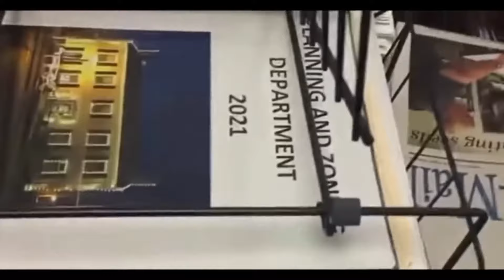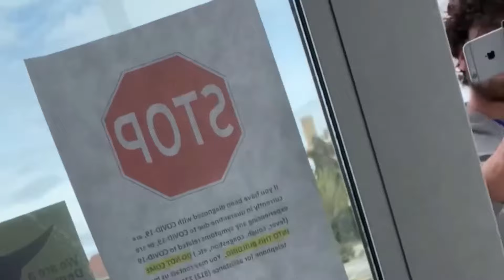City Employees Learn The First Amendment The Hard Way!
This is a REUP of my first visit to bedford city hall. From my ‎@Hendry812  channel.